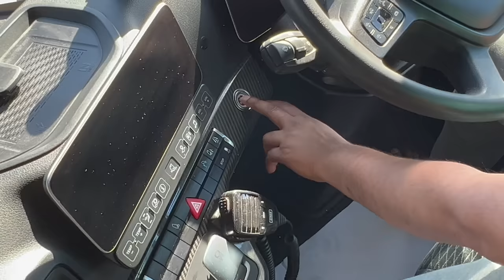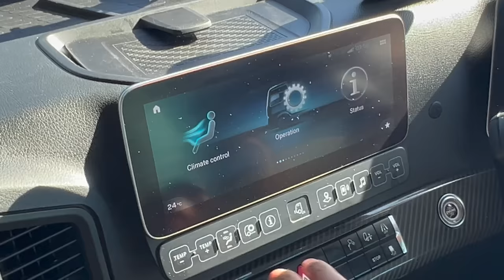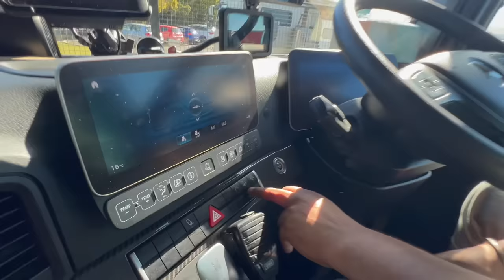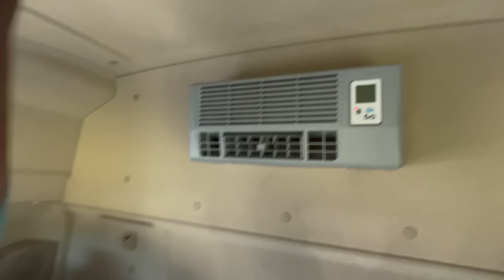TRUCK TOUR | DRIVER PAY IN AUSTRALIA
Hi guys

Receive an Extra $750 Worldwide, when you sign-up for UBER  X  from this given link-
UBER X-

Sign up on DIDI and earn an Extra $250 by completing 30 trips

Vlogging Gear -
📱iPhone 14 PRO

📸Sony A 7 MARK 4
Lens - Sony 14 mm

🎥 Go pro 11

Rode Mic